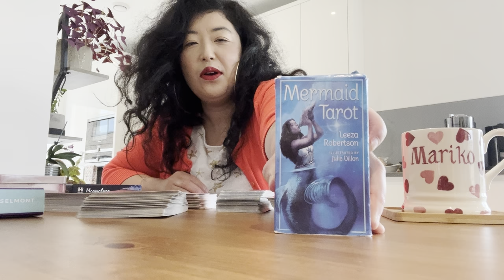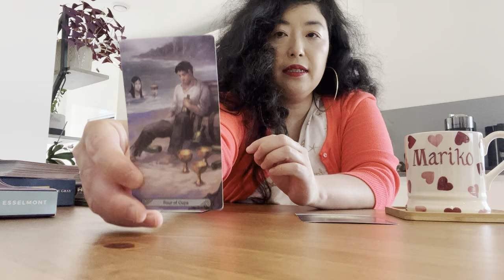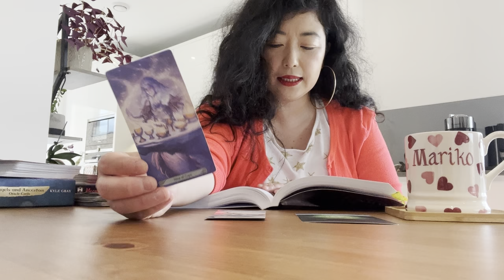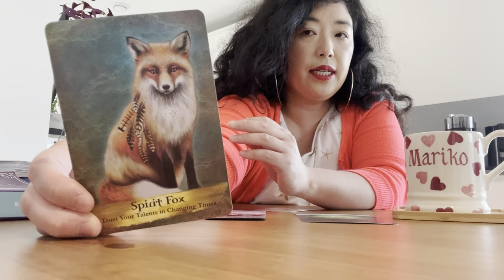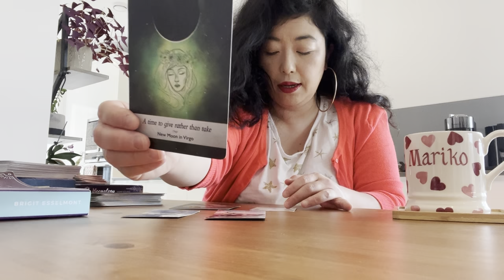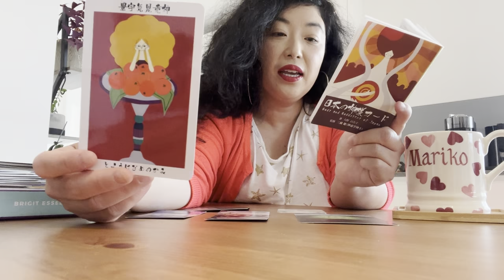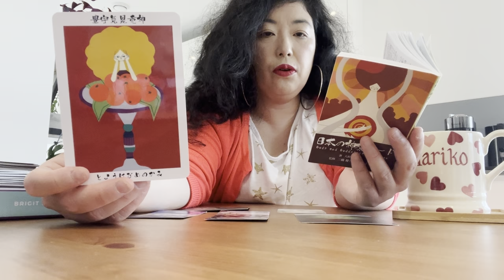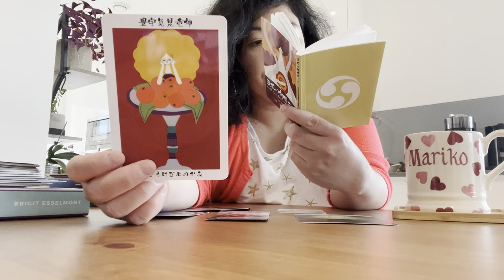【いて座６月】願い叶いまくり！！！安心です。是非ご覧ください。英国ロンドン🇬🇧より。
💚【拡散希望】ソーシャルメディア（Instagram、Twitter、Facebookなど）をやっている方いらっしゃいましたら、是非この動画をシェアしていただけますとありがたいです。このチャンネルが必要な方達に知っていただくことへのご協力、どうもありがとうございます。

私の動画は、特に以下を求めている方たちにうってつけです。
１、日本の現状に閉塞感を感じている方へ、新たな視点と活力を与えます。
２、国際社会で活躍するためのヒントや、自分らしい生き方のヒントを提供します。
３、ロンドンの日常や世界の文化を、楽しく分かりやすく紹介します。
４、語学学習や食文化に関する役立つ情報を提供します。
５、メンタルヘルスの向上に役立つ情報を提供します。
一緒に、日本人の元気と笑顔、そして国際社会での活躍を応援します！

◼️これから不定期で、【こちらお悩み相談室】をやっていきます。以下の動画のコメント欄にお書きください。
各自が悩んでいること、実は他の人も同じ悩みを抱えていたりします。深い悩みから軽い感じの悩みまで、できる限り全てのお悩みに答えていきたいと思います。♫♪♬ よろしくお願いします。

◼️5月26日08:15分、木星が双子座入り。どうやってこれから私たちが発展していくか。

◼️ソーシャル経済メディアNewsPicksさんの記事にコメントを書き込み始めました。どうもありがとうございます！

【自己紹介】
🔻東京生まれ東京育ち、インターナショナルスクール系高校卒業、エジプトのカイロ・アメリカン大学（文化人類学専攻、イスラム教学副専攻で学士号）とオランダのライデン大学大学院（中東・イスラム教学修士号）卒業を経て、東京で米国政府機関勤務後、英国ロンドンにある LSE ロンドン・スクール・オブ・エコノミックス大学大学院（文化人類学修士号）卒業。
🔻ロンドンで英国上流階級ご家族、世界中のUHNW（超富裕層）& HNW（富裕層）ご家族や外交官ご家族向けに、日本文化や日本精神と文化人類学観点でガヴァネス（教育係）を提供する教育スタートアップ会社、Japanese Mary Poppins Ltd を経営して5年目。
🔻マルチリンガル教育係ガヴァネスとして、楽しく学べるアクティビティ、お勉強や受験準備（4+、7+、11+試験準備）の指導、マナーの指導、博物館の展示説明、英国私立プレパラトリースクールやプリプレパラトリースクール、インターナショナルスクール、ボーディングスクール通学支援。
🔻海外に関わる各種コンサルティング（特に海外留学、世界を舞台にした教育、海外移住、ビジネスの海外進出支援、海外向けマーケティングなど）も提供。
🔻ロンドンの大手語学学校で、世界中から集まる企業様や個人向けのビジネス英語や一般英語クラスも提供。CELTA資格（ケンブリッジ大学英語検定機構が認定を行う国際的な英語教授法資格）保持者。
🔻文化人類学勉強歴24年、海外経験24年。

◼️弊社各種サービスは弊社ウェッブサイトでご確認頂けます。

使用したオラクルカードや本
- The Rose Pocket Oracle by Rebecca Campbell
- 日本の神様カード　著　大野百合子
- The Ultimate Guide to Tarot Card Meanings by Brigit Esselmont